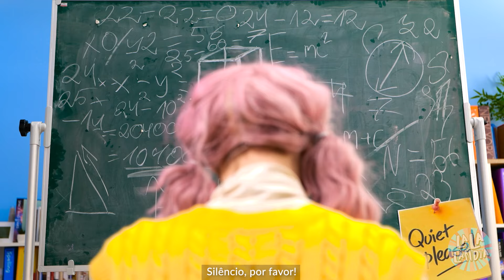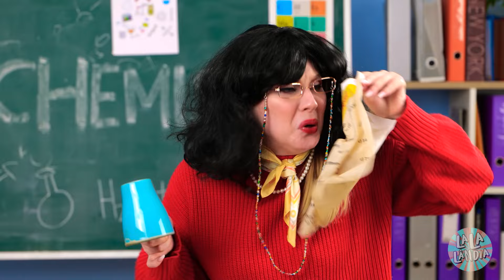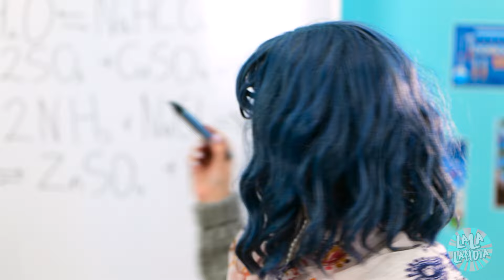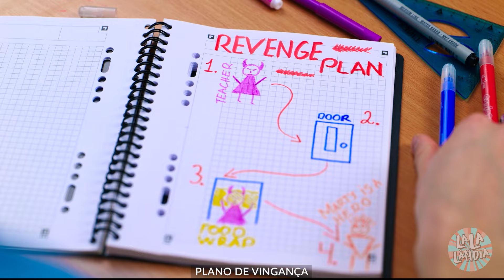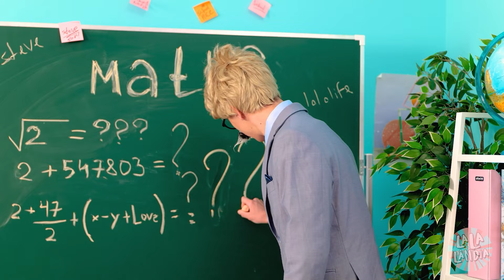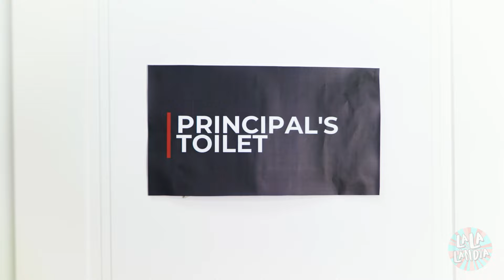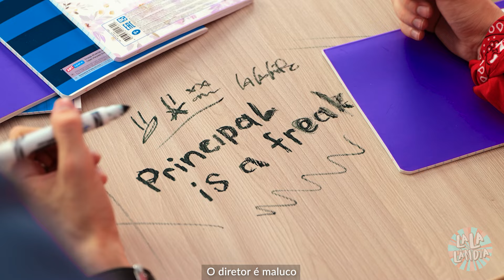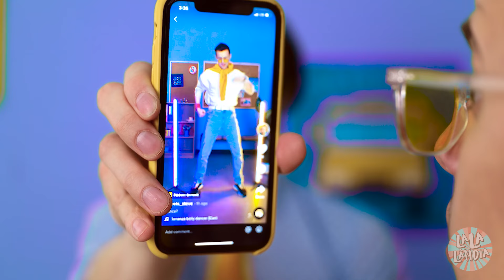O Valentão da Escola Está Apaixonado por Mim! Aluno Bom vs Ruim, por La La Lândia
Os alunos RUINS e BONS estão sempre em pé de guerra, e fazem PEGADINHAS uns com os outros todos os dias! 🙊 Mas e se o valentão da escola se apaixonasse por você? 💕😱 Agora você é o crush dele! Será que sua vida escolar vai mudar?..

Capítulos:
00:00 O valentão está apaixonado por mim!
00:25 Corredor da escola
01:01 Pegadinha
01:43 Preciso de uma caneta
02:27 Prova
03:07 Chocolate
03:53 Um aluno ruim tem uma queda por mim
04:43 Novo Nerd
05:23 Quem é melhor?
06:06 Prepare-se para a prova
06:42 Notas
07:03 Plano
07:22 Comida dentro da sala de aula
07:50 Pegadinha da água
08:06 Hora do lanche
08:33 Socorro
08:51 Química
09:15 Pegadinha do telefone
09:39 O filho do professor está na escola
10:41 Amanheceu
12:13 Suspensão
13:06 Uniforme escolar
13:43 Na sala do diretor
15:06 Tô preso!
15:37 Aranha
16:39 Alimentos confiscados
18:17 Sala de suspensão
18:58 Tik Tok